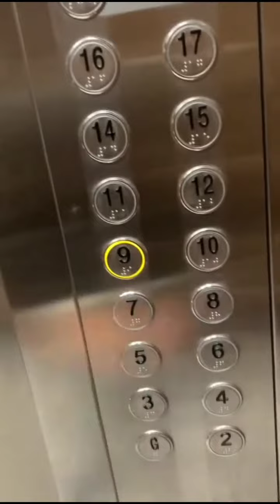Discover Ultimate Living at SMDC Style Residences | Invest Today for Your Dream Home!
Invest in the extraordinary at SMDC Style Residences! Wake up to breathtaking views and embrace the convenience of being just steps away from SM City and National University. Experience effortless living with easy access to malls, schools, work, hospitals, and more! Don't wait too long! Units are selling like hotcakes.

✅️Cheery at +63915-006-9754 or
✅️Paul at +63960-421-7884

Claim your spot and let our dedicated team guide you every step of the way, from reservation to finding the perfect tenant. Your dream home is just a call away! 🌇🏡✨